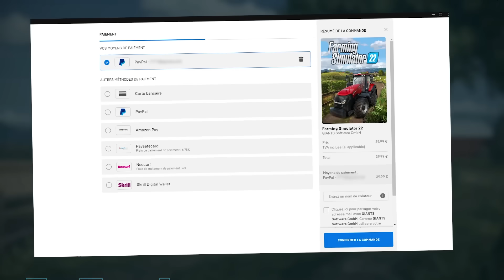LES ABONNÉS VIENNENT NOUS AIDER À LA FERME (Farming Simulator 22)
Rien de mieux que des fermiers de la commu pour nous aider à gagner un max de blé
Téléchargez Farming Simulator 22 ▶️ sur l'Epic Games Store avec le code créateur "WANKIL"